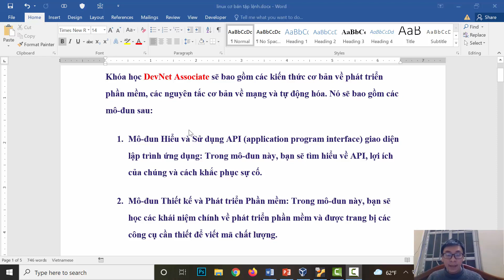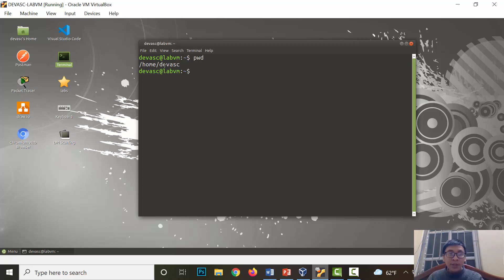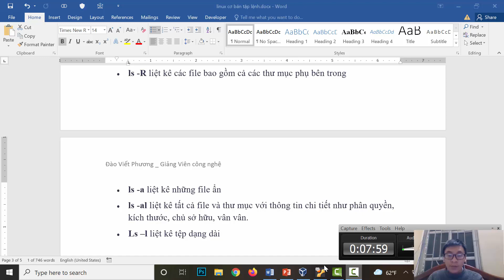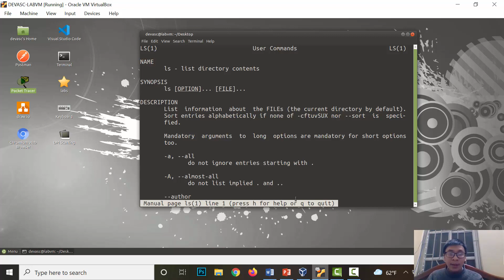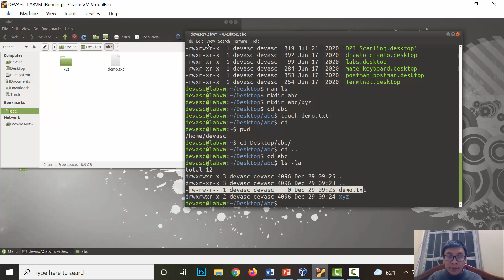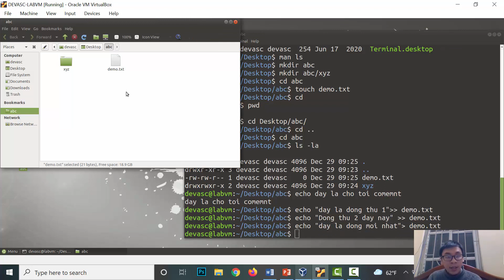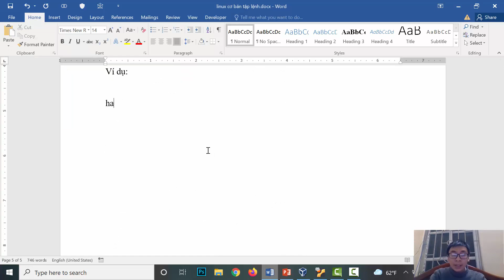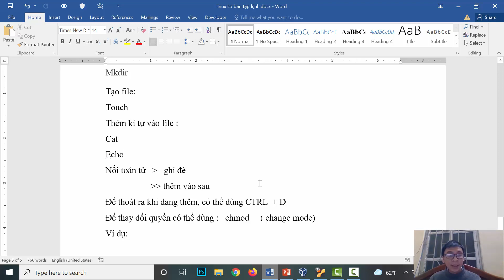Devnet Linux basic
chúc bạn có những kiến thức bổ ích!
đừng quên ủng hộ mình nhé!